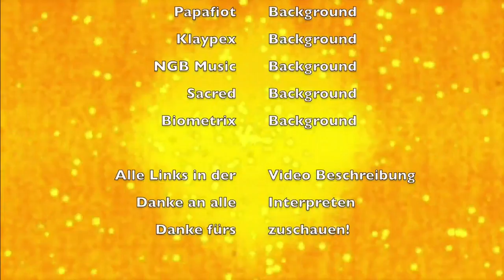Lets Play Pixelmon together #96 "Otto findet alle Pokecenter" [German][HD]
MUSIK- - - - - - - - - - - - - - - - - -

MODS - - - - - - - - - - - - - - - - -

TEXTURE PACK - - - - - - - - -

Minecraft gehört auschließlich Mojang, das gezeigte Bildmaterial ist nicht unser Eigentum.